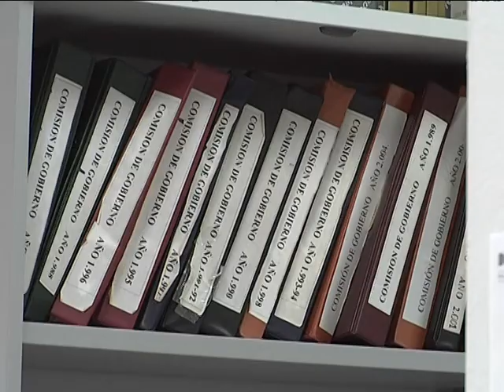JORNADA TURISMO RESIDENCIAL